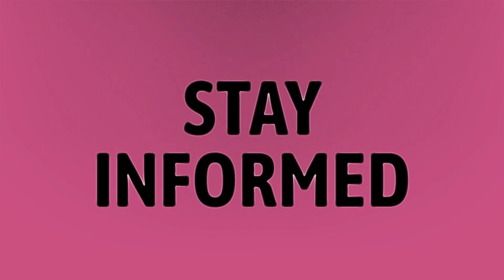Is Griffin Johnson dating Dixie D Amelio?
Attaway General • Is Griffin Johnson dating Dixie D Amelio?